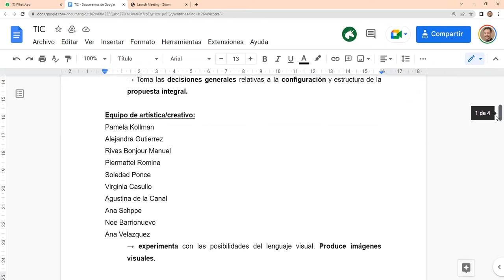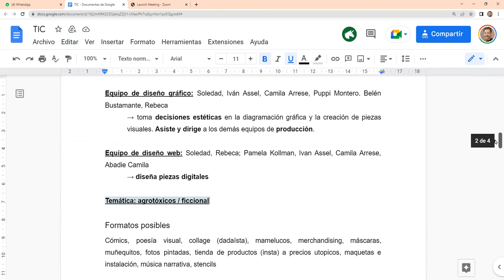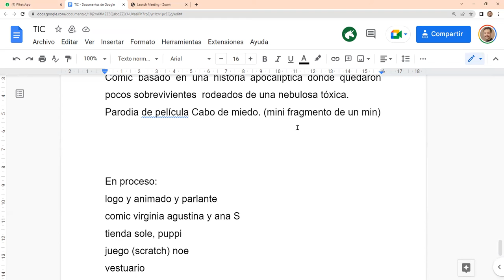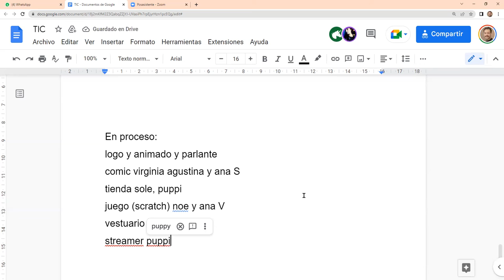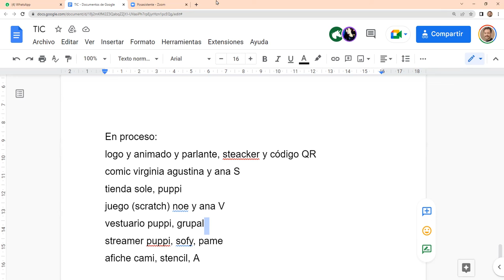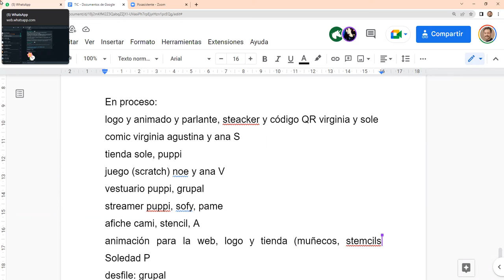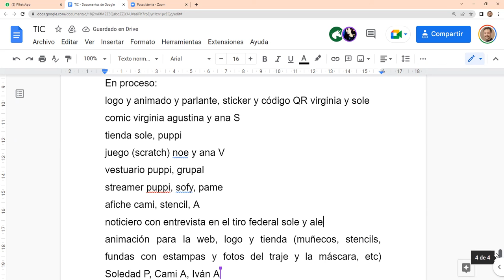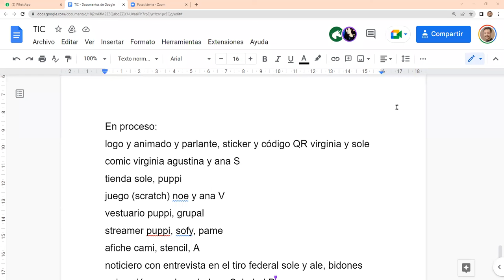CLASE 28 9 PRIMMERA PARTE